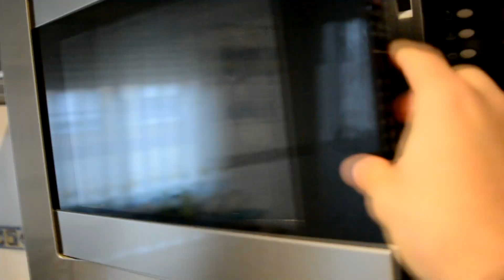CUCHILLO A 1000 GRADOS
CUCHILLO 1000 GRADOS VS MI HÁMSTER

Aquí os dejo este nuevo vídeo cortando unas cosillas con mi cuchillo a 1000 grados. Comparte para llegar a 1111 antes de carnaval jejej.